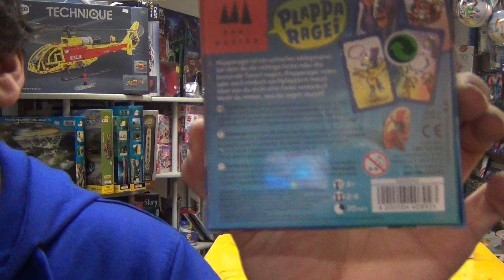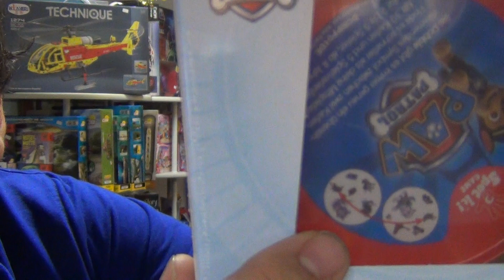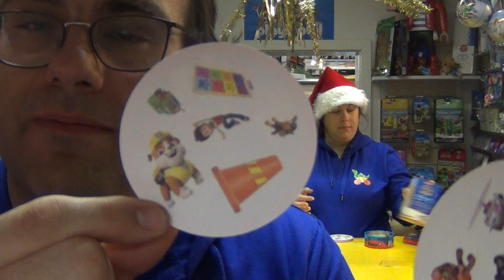3Magier und Asmodee - Geniale lustige Spiele, die dein Gehirn explodieren lassen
Und ja, das ist wirklich so. Die Spiele klingen einfach, aber da vieles mit Schnelligkeit verbunden ist, kommt man schnell an seine Grenzen und das führt zu vielen Lachflashs .. einfach toll. Von den 4 Spielen haben wir selber 3 schon ausprobiert und werden euch einmal in die Welt dieser Spiele "zaubern".